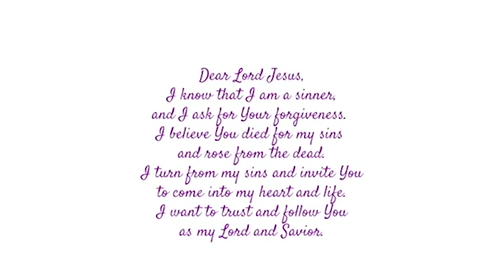PROPHETIC DREAM📡 📡 🌊 🌊☄️☀️💨⛈⛅️☃️💦🌍🌧☔️❄️❄️🌫🌪🌪❗️🖥💻⌨️🎥⌚️📱Weather Technology 🤔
Pls get into The Book of Revelation , We are Entering The Times of the End ….🙏🏾

I love you 💜 you My Brothers & Sisters 🙏🏾

Let’s meet and chat more On

ASSIGNMENT !!!

The Spreading and Delivering of Gods word
And messages to His people with LOVE
Bringing HOPE ,LIBERATION & VICTORY .